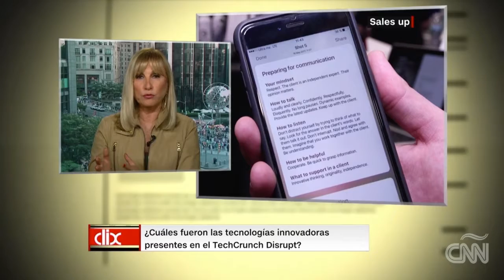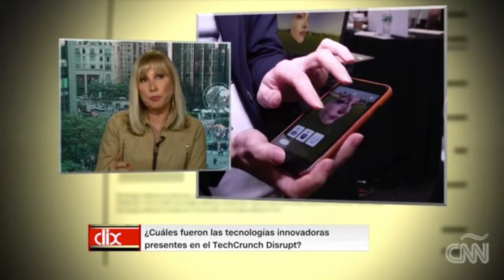TechCrunch Disrupt, el encuentro de las tecnologías disruptivas en CNN CLIX con Katlean de Monchy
Casas inteligentes para perros, escaneo facial para venderte un carro y un casco portátil fueron algunas de las innovaciones lanzadas en el encuentro que reunió a desarrolladores con compañías de tecnología en el TechCrunch Disrupt de Nueva York.